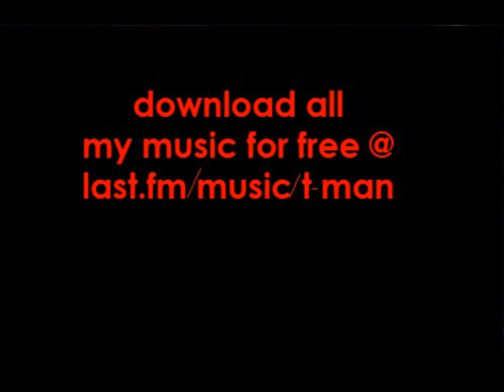Kevin Federline Reflects on Relationship With Britney Spears: "It Was Fun, It Was Crazy" Read more:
Kevin Federline was thrown into the spotlight in 2004 when he first started dating Britney Spears, a time, he recalls, no one could’ve prepared him for. During an exclusive interview with Us Weekly, the now dad of six, 37, reflects on his marriage and divorce to one of the world’s biggest superstars, 33.

PHOTOS: Britney's Us Weekly covers

“That time of my life, it was great,” the former backup dancer told Us. “It was fun, it was crazy, it was chaos…The limelight, the entertainment business, the lifestyle — period. When you’re 25-years-old, how do you handle that? Nobody can prepare you.”

Federline, who is now launching a career as a DJ and is happily married to wife Victoria Prince, admits he never “really got used to” the lifestyle and fame that came with dating Spears — but it wasn’t about that for him.

“That’s what really got my attention,” he recalled of Spears’ Southern charm and “normal life values.” “It got my attention — the loving, caring person behind it all.”

PHOTOS: Britney's music video looks

Although their relationship ultimately took a turn and ended in divorce in 2006, the dad to Spears’ sons Preston and Jayden says at the end of the day, he’ll always care for the “Oops I Did It Again” songstress.

“There was ups and downs. We’re not perfect people, obviously,” he told Us. “There’s things that she did, there’s things that I did…I think all of that is just from being young and everything plays a part into it…[but] I have so many great memories, they outweigh the bad,” Federline recalled. “For us to split up and me say that, it should speak very loudly.”

Federline, who went on to marry Prince in 2013, also credits Spears for helping him find love again.

PHOTOS: Britney through the years

“Things that [Britney] brought out in me were, a better sense on having a great relationship with somebody,” he continued. “I really learned a lot about what I like in a person from her, a lot.”

“Vic is my best friend,” Federline gushed of his wife, with whom he shares kids Jordan, 3, and Peyton, 14 months. “We work well together. We both want the same things for our children. Me and Vic know how to have fun together and I think that’s important.”

Up next, Federline will be DJing in Arizona, Colorado and Chicago this month. To follow his travels, check him out on social media via Twitter @kevinfederline and Instagram @atfederline4real.

PHOTOS: '90s nostalgia

For more on Federline’s relationship with Spears — including how they manage to co-parent, pick up the latest issue of Us Weekly on newsstands now.

 Email More
  Britney's Summer With Her Boys  » Britney Spears' Love Life  »
« Previous
Kim Kardashian's Paper Magazine Photo Spoofed by T ...
Next »
Jill Duggar Details "Safeguards" After Brother Jos ...
FROM AROUND THE WEB
POWERED BY ZERGNET
comments powered by Disqus
Top Stories
Wow! Bindi Irwin Grew Up! See Her Stunning Picture »
BREAKING
Little People, Big World's Matt and Amy Roloff File for Divorce »
Jill Duggar Explains "Safeguards" Against Josh: "Locks on the Doors" »
Brittney Griner Files For Annulment From Glory Following Baby News »
Jessa Duggar: I Was a Victim, But Don't Call Josh a Child Molester  »
Related Stories
EXCLUSIVE
Kevin Federline: Justin Timberlake and I Are Pals, We've Gone Golfing